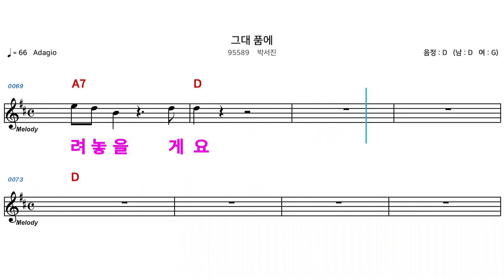(MR) 95589 그대품에 - 박서진